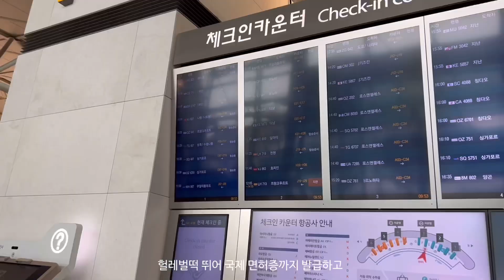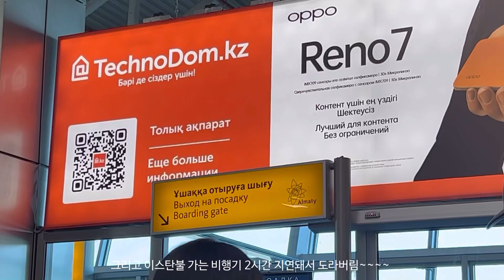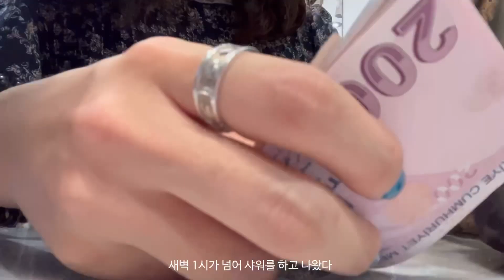새벽 2시, 여자 혼자 이스탄불 돌아다니기🙋‍♀️ 어서와, 터키는 네번째지🥰 | 에어 아스타나 타고 이스탄불 도착 첫 2시간✈️ | 튀르키예 여행 브이로그🇹🇷1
네번째 터키🇹🇷❤️🥰
10년 전에는 새벽 6시까지 놀았는데 이제 다 늙어서😂 이스탄불 도착하자마자 2시간정도만 탁심 구경🇹🇷
여전히 사랑해 툴키❤️

여행 브이로그 끝낼 수 있을까….?